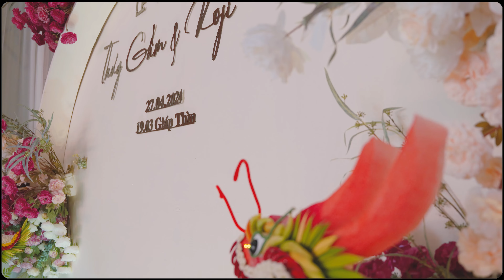[Phóng Sự Cưới] Thuý Gấm & KoJi | 27.04.2024